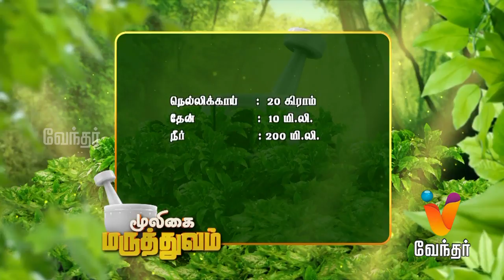Mooligai Maruthuvam பித்ததை குணப்படுத்தும் எளிய மருத்துவம்..! [Epi 12 - Part 2]